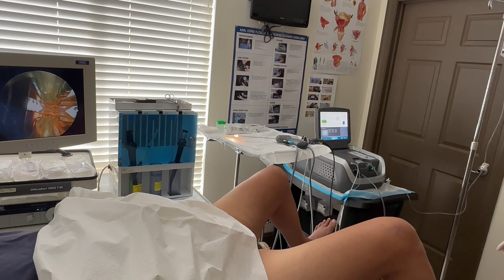Rezum Doctor in West Boca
Rezūm Water Vapor Therapy

Rezum is a minimally invasive procedure that uses the natural energy stored in a few drops of water to treat the excess prostate tissue causing BPH symptoms. The doctors at Z Urology in West Boca are pioneers of this new procedure and their office has been recognized as a Rezum Center of Excellence.

Clinical studies show that many men living with BPH experience symptom relief with Rezūm Water Vapor Therapy.  Rezūm Therapy is indicated for men over 50 years of age with a prostate volume 30cm3 ≤ 80cm.